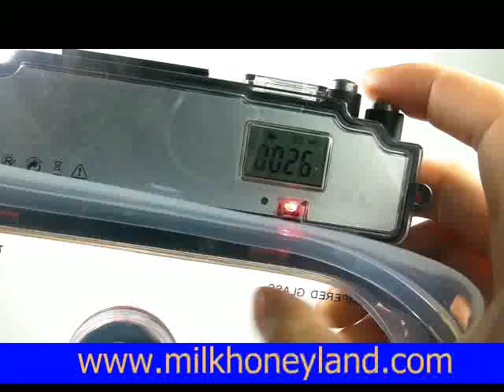Scuba mask Underwater Diving Video Camera Mask MC528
Have fun at the beach with this Scuba accessory that comes with a little twist. Built with a camera lens that lets you take photos and videos underwater, along with 2GB of internal storage.